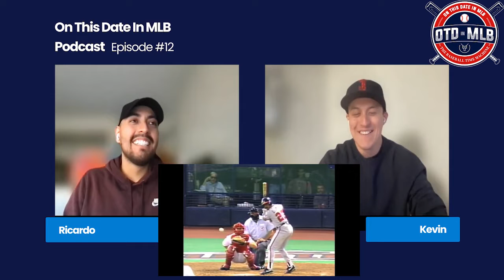OTD MLB Podcast - Episode #12 - Reactions: WS Blown Call, Freese Game; WS Update; ABS Challenges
Follow on Instagram for multiple, daily posts:
Timestamps:
0:00 - Introduction
1:36 - Reaction #1: 1985 World Series Game 6 Blown Call
10:42 - Reaction #2: 2011 World Series Game 6, Freese Home Runs
19:40 - Reaction #3: 1991 World Series Game 7, Morris 10 Inning Shutout
29:31 - World Series Update; Series Tied At Time Of Recording
39:05 - Automated Ball-Strike (ABS) system; New Rules
48:22 - Play Breakdown: Nick Castellanos World Series Game 1 Catch
54:21 - End